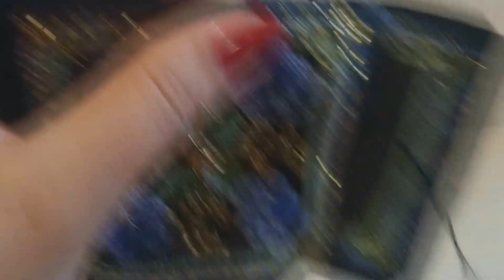Как сшивать бискорню/ Схема, МК - вышивка с Еленой Кудрявцевой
Как правильно сшивать бискорню - мастер класс
Это бискорню от Martina Weber.